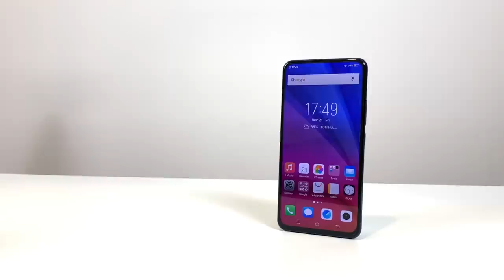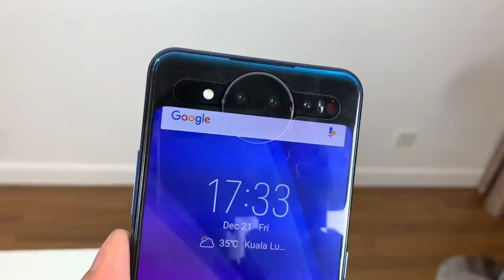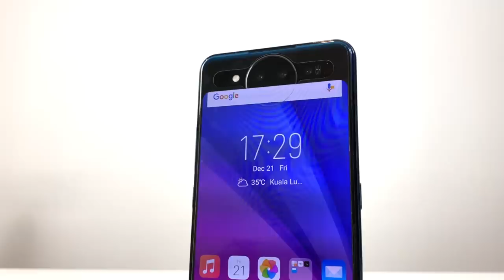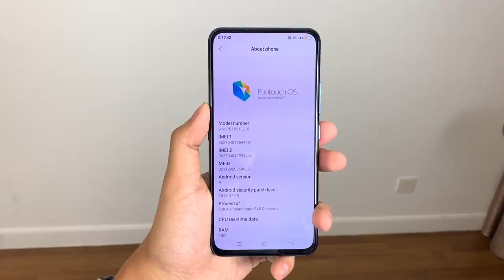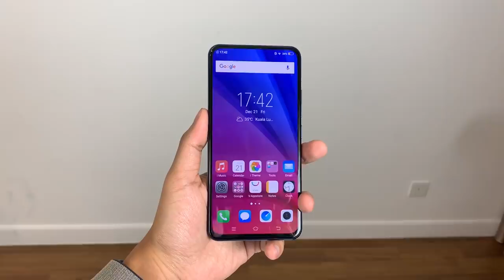Vivo NEX Dual Display Edition - Telefon Dengan Dwi-Skrin!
Vivo NEX Dual Display Edition merupakan telefon berkuasa dengan tampilan skrin pada bahagian hadapan dan belakang.

Ia hadir dengan skrin utama 6.39-inci FHD+, skrin kedua 5.49-inci FHD+, cip Snapdragon 845, memori 10GB RAM, dan storan dalaman 128GB. Ia juga turut membawakan tri-kamera 12MP f/1.8 + 2MP f/1.8 + ToF dan bateri berkapasiti 3500 mAh.

Ia masih tidak dijual di Malaysia namun untuk pasaran China, ia telah disenaraikan pada harga 4998 CNY atau sekitar ~RM3030.

Segalanya anda perlu tahu tentang Vivo NEX Dual Display di Malaysia - Harga, prestasi, benchmark, gaming, pubg, camera, mobile legends, unboxing, review, spec, commercial, release

Pengulas & Suntingan Video:
• Arib Ismail: